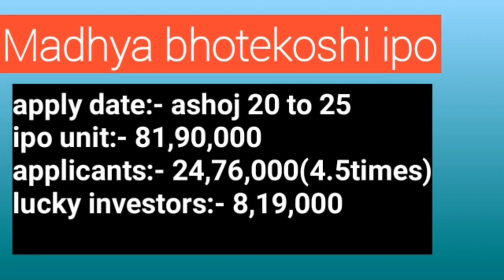मध्य भोटेकोसी ipo result आउने भो | Madhya Bhotekoshi IPO Result